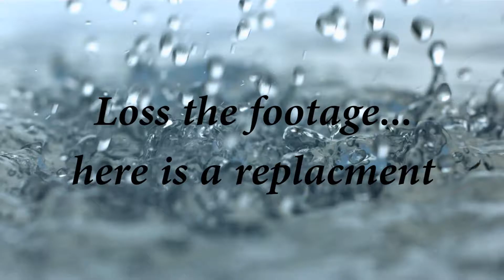22pushupchallenge Day 6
This video is to raise awareness about veterans Suicide by taking the 22 Pushup Challenge and fundraise to support Active Heroes! and 22 KILL